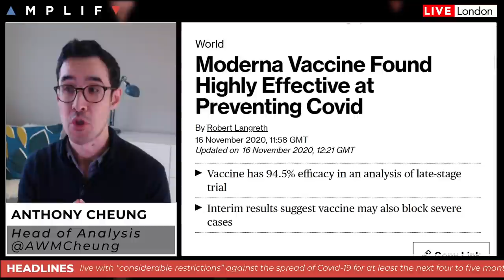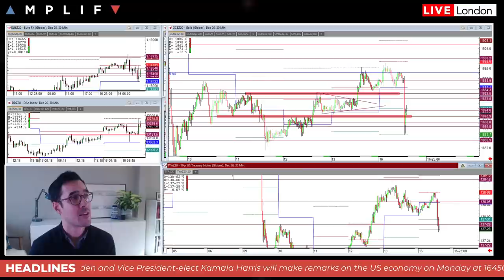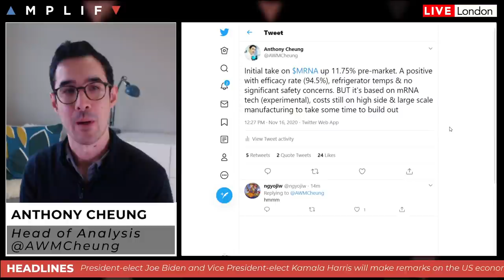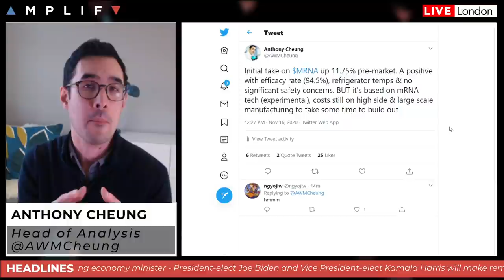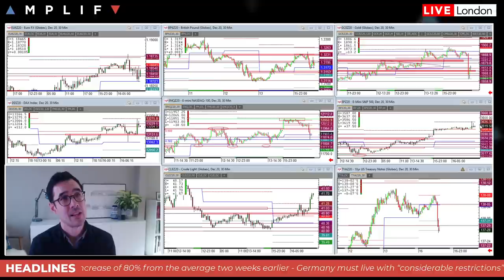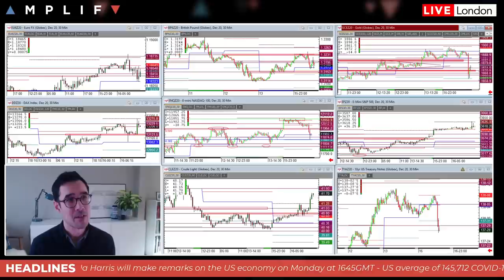BREAKING NEWS: Moderna Vaccine Found Highly Effective But What Does This Mean For Markets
Head of Market Analysis Anthony Cheung delivers an initial reaction to the latest Moderna vaccine news.